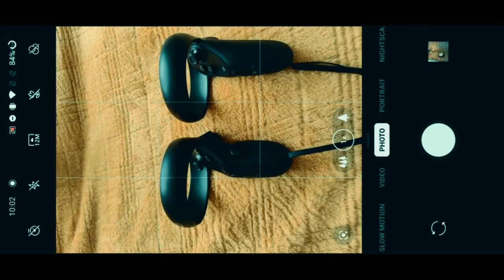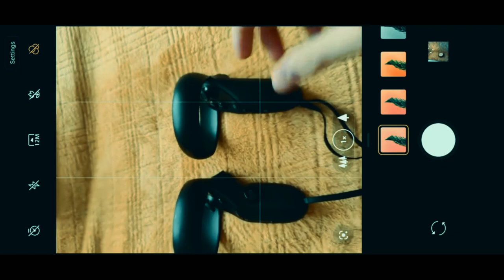PINAKAMALUPET NA CELLPHONE NGAYON | MAY X-RAY VISION 🙀🙀🙀 | OnePlus 8 Pro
OnePlus 8 Pro camera filter goes hot, because of its x ray vision like. Sees through plastic.

Some of the footage used in this video is not original content produced by cris branzuela. Portions of stock footage of products was gathered from multiple sources including, manufactures, fellow creators and various other sources.